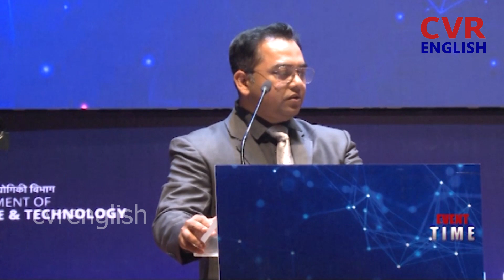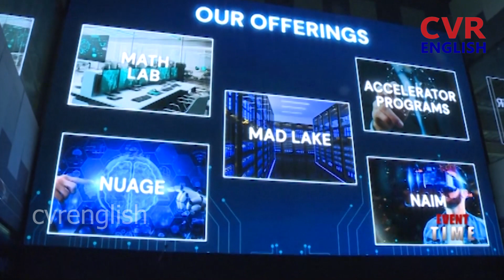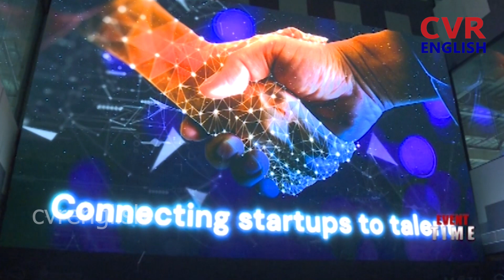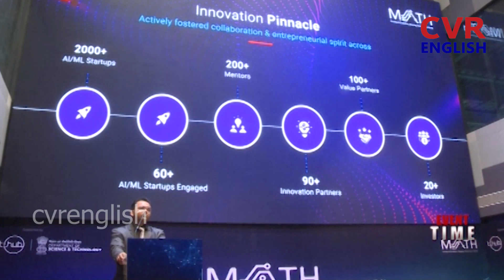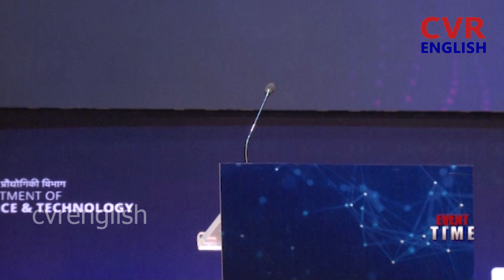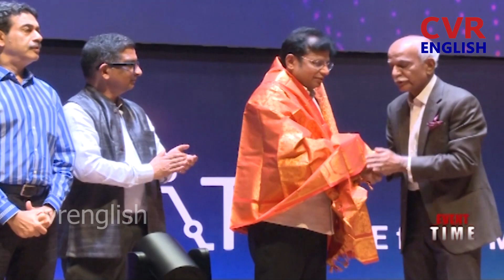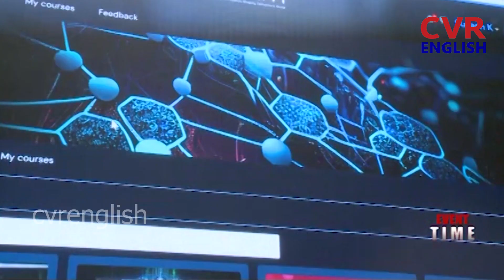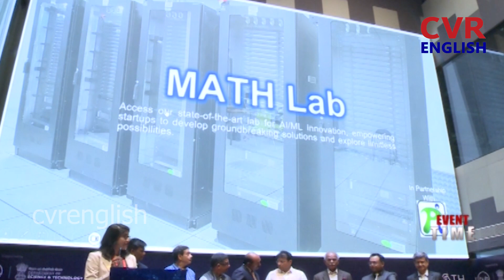MATH Inauguration @THub By IT minister Mr. D. Sridhar Babu | CVR ENGLISH